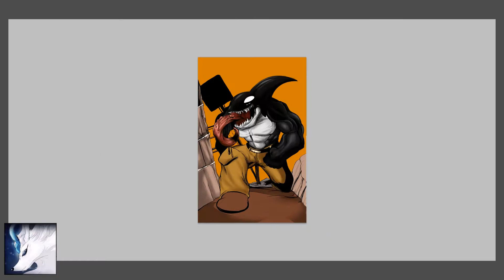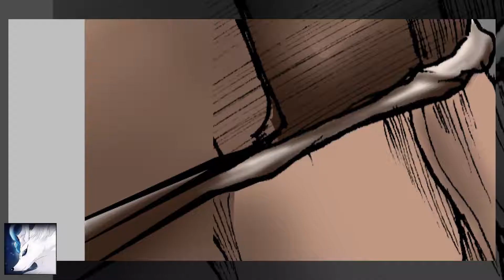Coloring Moby Lick in Photoshop - Casty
Feels like forever since I have done this. Finally able to edit and upload videos again! This is Moby Lick from street sharks. I will be uploading the rest of the characters sometime this week~

💙Need something made? 💙

I work in logo design along with both traditional and digital artwork!

Upcoming conventions: GuardianCon, Megaplex, Megacon - the rest is to be announced!

I plan on doing weekly talk fridays, where I talk about topics that relate to the art field along with my own personal stuff going on so be on the lookout for that!

-Casty